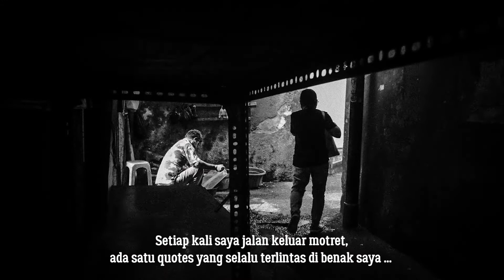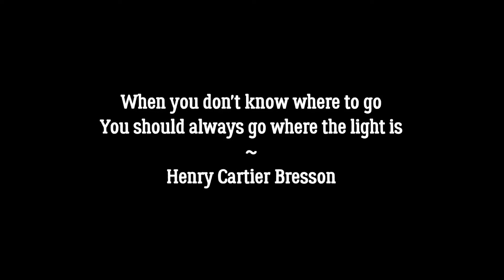EDOTH Journal #04 | Morning Walk at Petak Sembilan Jakarta | POV Street Photography & Documentary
Weekend menjadi salah satu hari yang saya tunggu, karena itulah saatnya saya bisa menyalurkan hobi fotografi dengan berjalan ke tempat-tempat yg cukup ramai untuk sebuat Street Photography.
Rangkaian foto berikut sudah hampir setahun belum terupload, diambil sewaktu berjalan-jalan menyusuri lorong dan jalanan di Petak Sembilan - Glodok, Jakarta.
Terkenal sebagai Pecinan-nya Jakarta, Petak Sembilan menyuguhkan berbagai hal menarik buat para pecinta street fotografi seperti saya.
Cahaya matahari pagi yg menembus sela-sela pertokoan sedap untuk diabadikan berbarengan dengan kesibukan masyarakat setempat di pagi hari.

Rangakaian foto ini diambil menggunakan Fujifilm X-T30 dengan lensa 18-55mm f/2.8-4.

POV Street Photography saya kali ini lebih banyak mengcapture kontras yang dihasilkan sinar matahari pagi.

Kritik Sarannya ya gais 😁🙏

Bikin video ini pakai Power Director apk di HP.